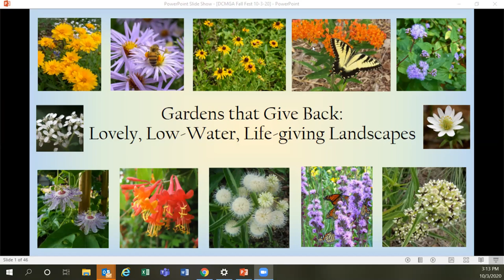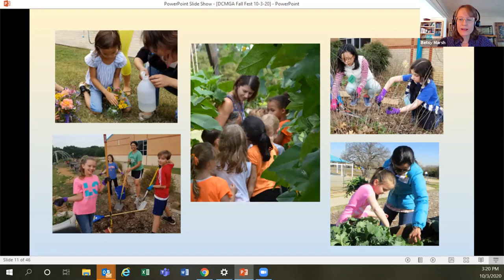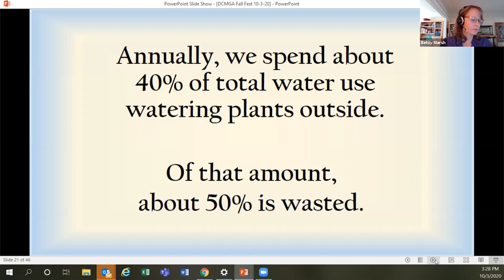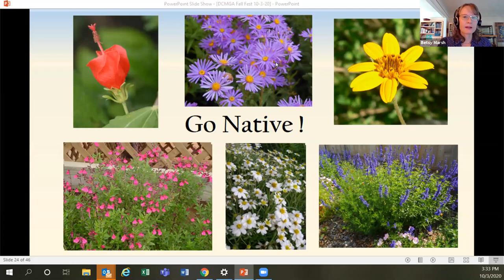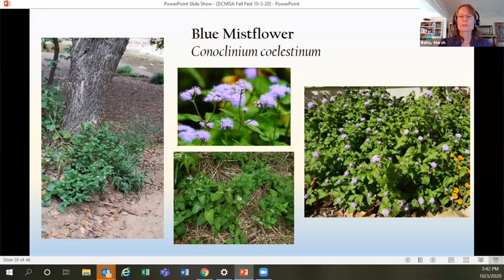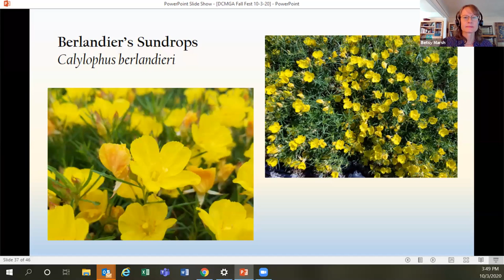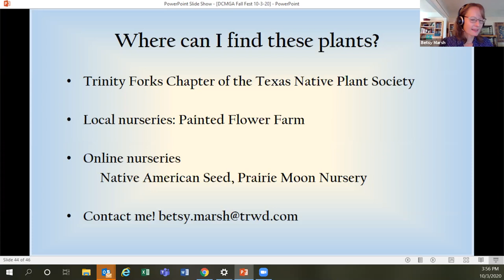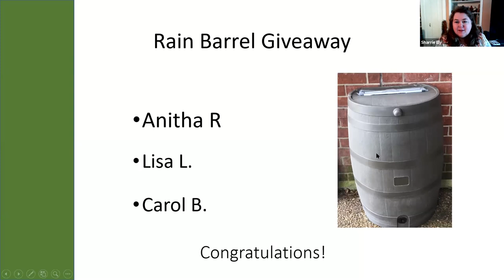"Gardens that Give Back: Low-Water, Life-Giving Landscapes", Denton County MGA 2020 Fall Garden Fest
Bloom where you’re planted; sometimes this is easier said than done! Here in North Texas, we may be blessed with abundant rains one year and hardly any the next. With lots of folks moving this way, water conservation is now just a part of life. Yet we can create beautiful gardens that thrive with little water and give back to us in the very best ways.

Betsy Marsh, Conservation Education Coordinator for the Tarrant Regional Water District and a Tarrant County Master Gardener, shares her adventures gardening with Texas native plants, explain how they make a difference, and help you discover new ways to bloom in North Texas.

Growing up camping in Texas state parks, native plants stole Betsy's heart at a young age, and she has been gardening with Texas natives for more than a decade. She attended the University of Texas at Austin and the University of Michigan where she received an MS in Natural Resource Policy and Behavior. As a program coordinator and consultant for various non-profit organizations, she worked with many indigenous, environmental, and human rights advocates from the U.S. and Latin America before settling with her family in Grapevine. Most recently, she worked for the City of Grapevine Parks and Recreation Department developing environmental education programs, helping schools create native plant gardens, managing habitat restoration efforts, and promoting biodiversity research.